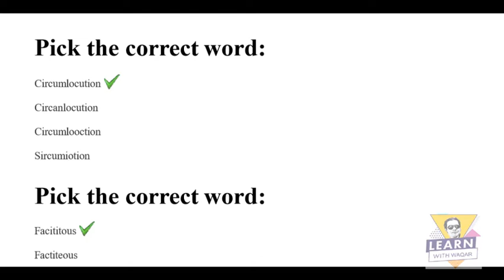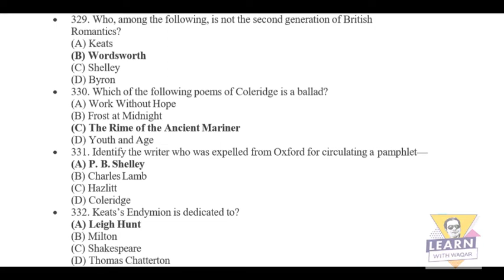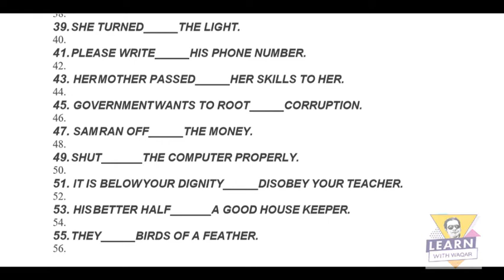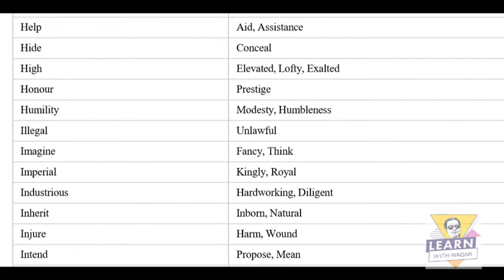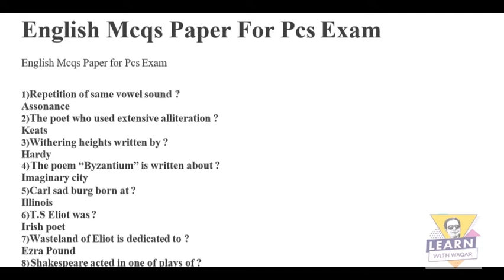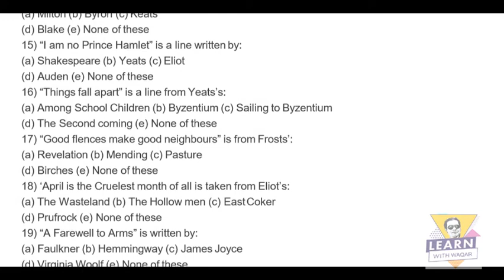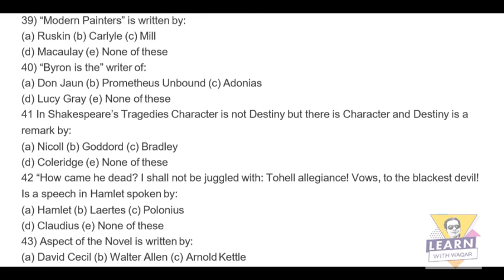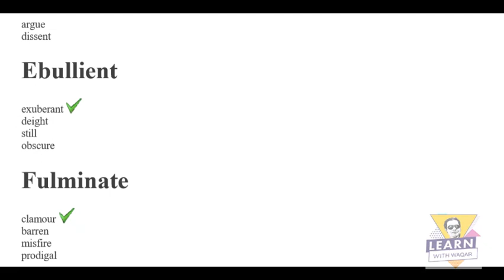SPSC past papers mcqs for lecturer post BPS-17 ENGLISH Part 2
SPSC past papers mcqs for 17 BPS ENGLISH lecturer post spsc screening test past papers pdf Part 2